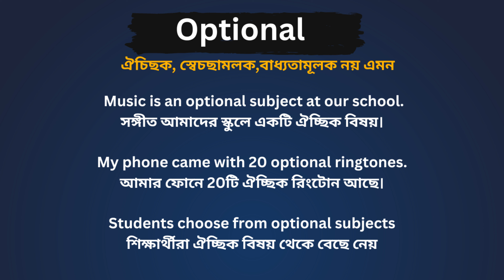Optional Meaning in Bengali / Optional শব্দের বাংলা ভাষায় অর্থ অথবা মানে কি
Optional Meaning In Bengali
 Optional শব্দের বাংলা ভাষায় অর্থ অথবা মানে কি
 Optional Bangla Meaning